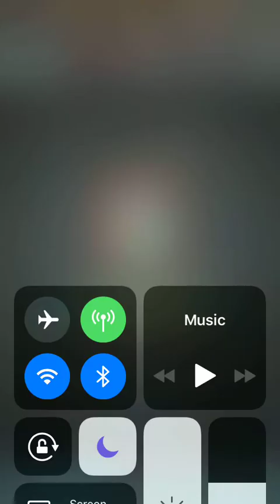Fire Emblem Heroes: Book 1, Chapter 5: Back to Mystery